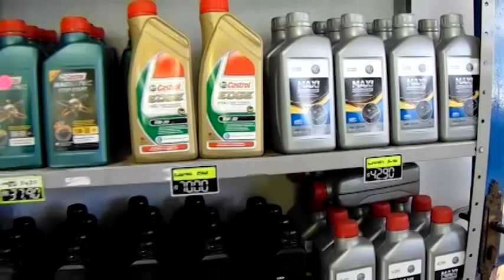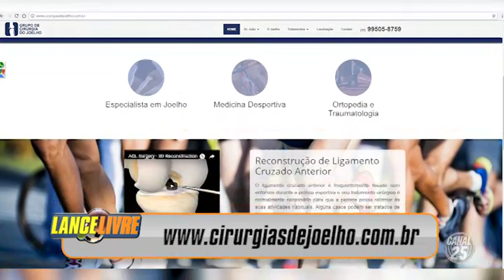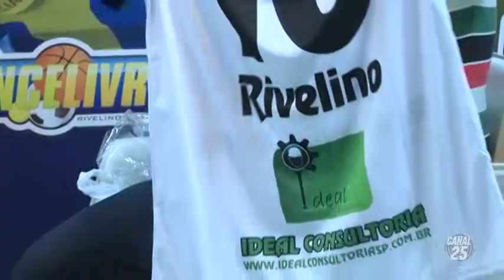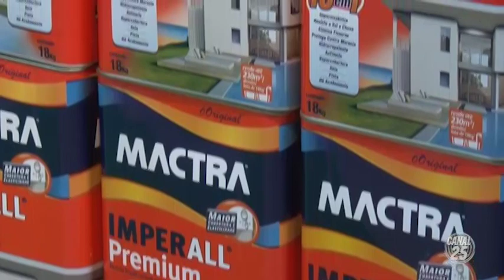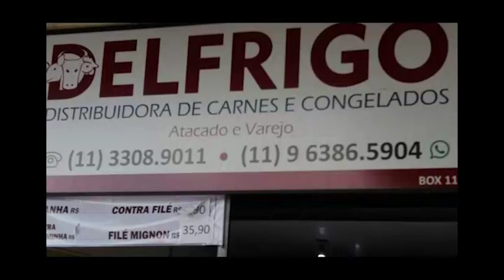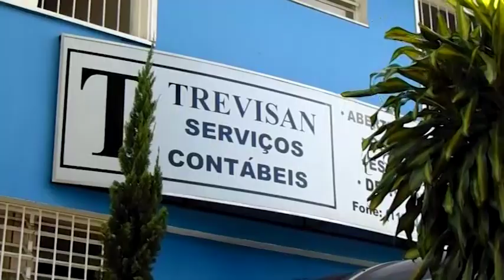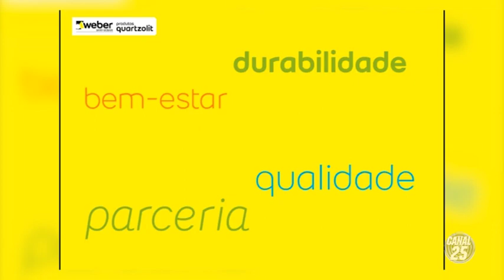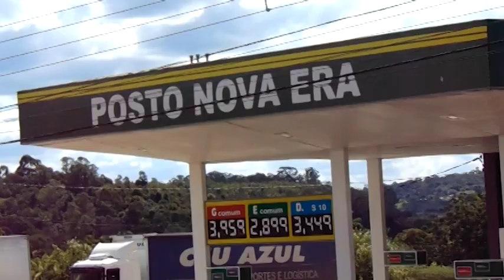DV LANCE LIVRE PGM 38 19 04 25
Lance Livre com Willy Monteiro e Jose Roberto Boni. Entre os assuntos, a terceira edição da Copa Lance Livre de Futsal e muitas histórias do esporte.